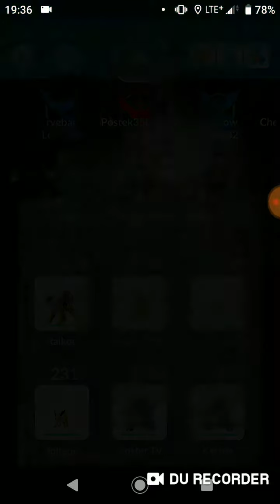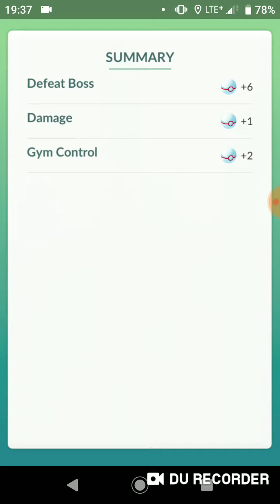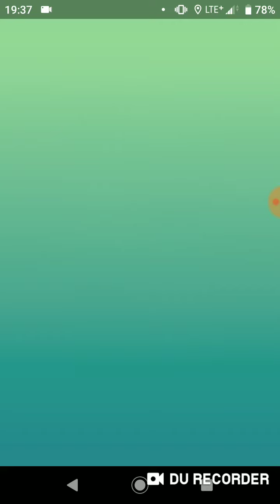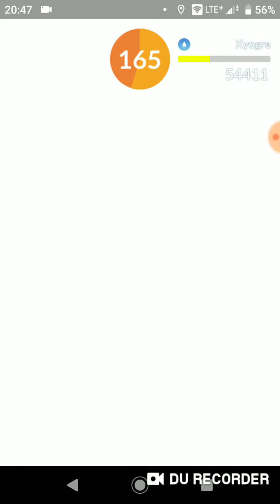Pokemon Go!!! W poszukiwaniu shiny Kyogre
Krótka seria odcinków z raidów Kyogre w poszukiwaniu jednego wyjątkowego stwora w postaci shiny Kyogre. W upalne popołudnia ostatniego tygodnia legendarnego pokemona postaramy się go zdobyć tocząc z nim boję oraz inkasując masę punktów doświadczenia.